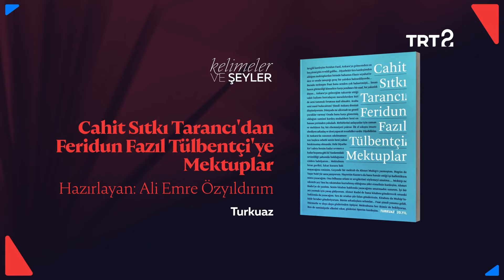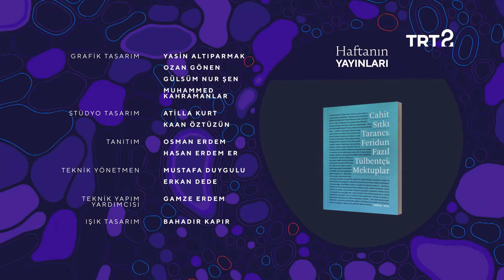Selim İleri | Kelimeler ve Şeyler | 124. Bölüm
Selim İleri ve eserleri konuşuluyor.